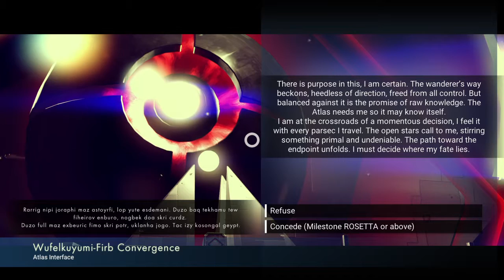NMS H.C Survival Atlas Path - CONTINUED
Need so much Plutonium -_________-